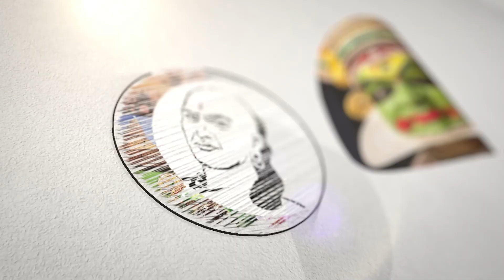இத்தனை கோடி எப்படி வந்துச்சு? சிக்கிய அதிமுக புள்ளி! | How did this much crore comes | DMK | ADMK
இதனை கோடி எப்படி வந்துச்சு? சிக்கிய அதிமுக புள்ளி! | How did this much crore comes | DMK | ADMK | MK Stalin | Vijaya Bhaskar | Chanakyaa

சாணக்யா!